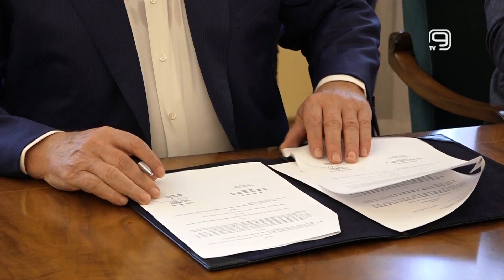TV KANAL 9, NOVI SAD: U PLANU SEVERNA OBILAZNICA OKO NOVOG SADA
JP Putevi Srbije dobili su juče od Pokrajine sredstva za izradu planske dokumentacije i projekata za izgradnju obilaznice Novi Sad – Bačka Palanka i rekonstrukciju puta od Temerina do Bečeja.